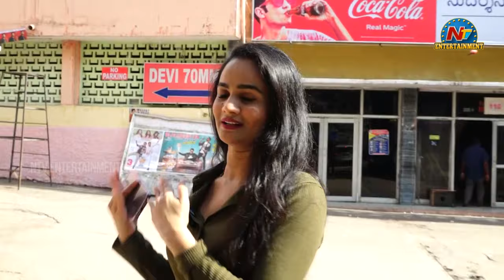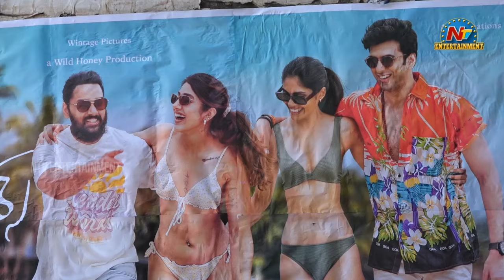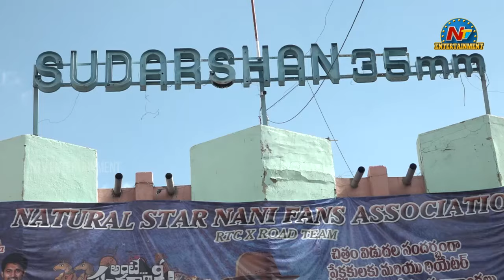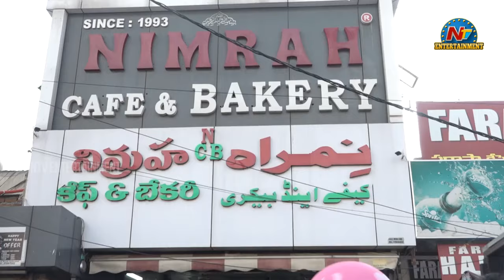7 Days 6 Nights Movie Team At Sudarshan Theatre | Sumanth Ashwin | Meher Chahal | Rohan | NTV ENT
Watch 7 Days 6 Nights Movie Team At Sudarshan Theatre | Sumanth Ashwin | Meher Chahal | Rohan | NTV ENT